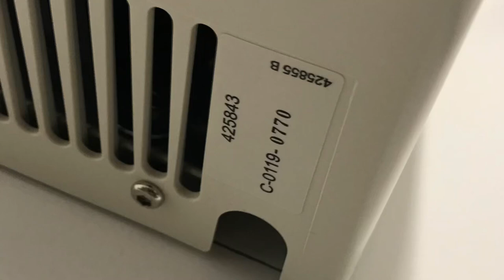Anda (Vent-Axia Easy Dry) at Library @ The Lightbox Barnsley ♿️ (Changing Places)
A RADAR key is needed to access this toilet.